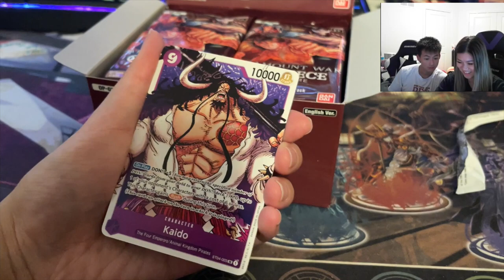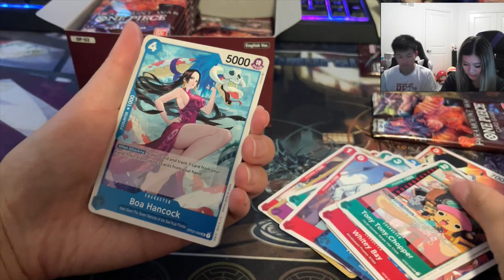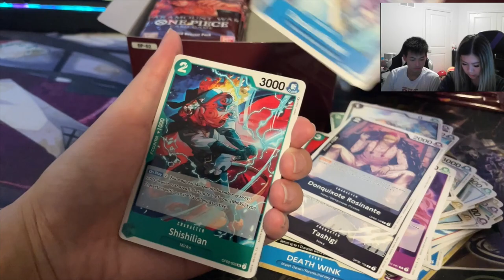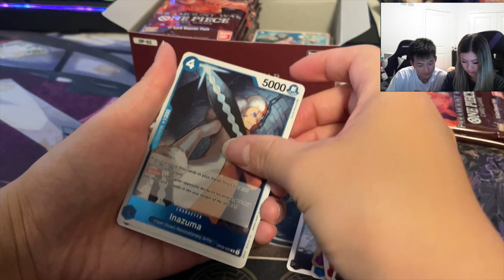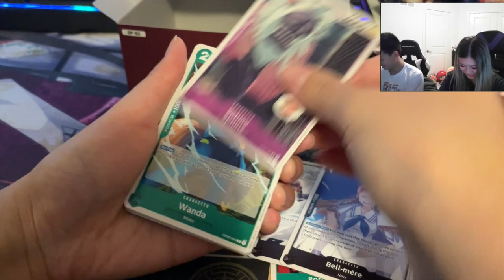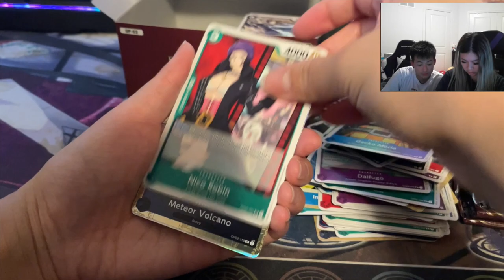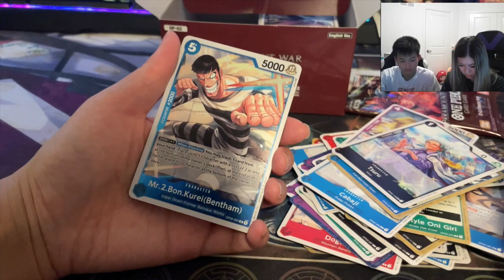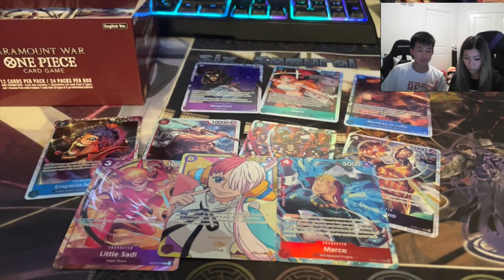OP02 - Unboxing Video Paramount War! Chase The Manga Ace!! - One Piece TCG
Opening a Booster Box of Paramount War - OP-02! DO WE PULL THE ACE WE ARE CHASING?!